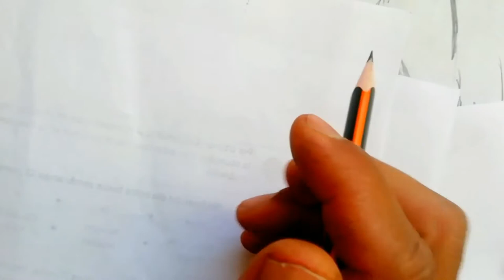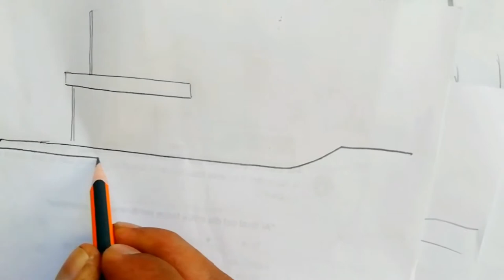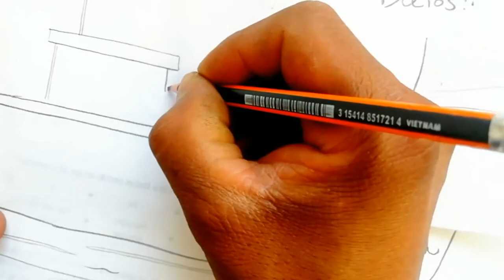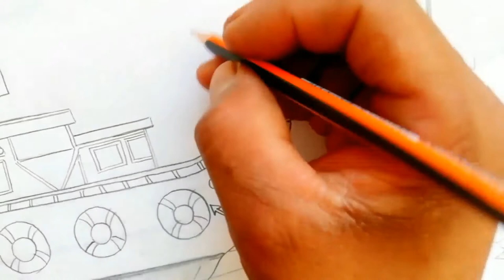Como dibujar un BOTE BARCO NIVEL SECUNDARIA a pulso paso a paso | how to draw | como desenhar XDEIOS